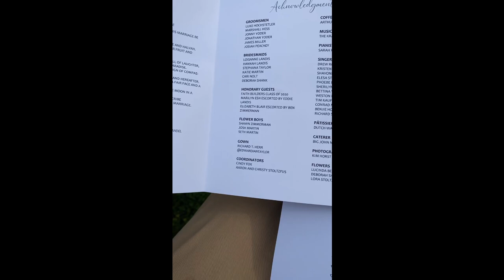I Sewed a Mennonite Wedding Dress!!!